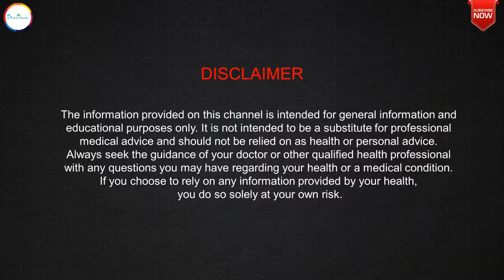चिंता,तनाव,अनिद्रा,बेचैनी के लिए वर्षों से आजमाई हुई एक असरदार एवं नैचुरल दवा| Melissa officinalis Q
Dr Rashmi R Shukla ,a registered Homeopathic doctor (Gold Medalist) from Punjab University Chandigarh talks about MelissaOfficinalis homeopathic medicine & its benefits
STAY HEALTHY & STAY HAPPY...
Social Platforms:
For Direct Consultation:
1st Option: